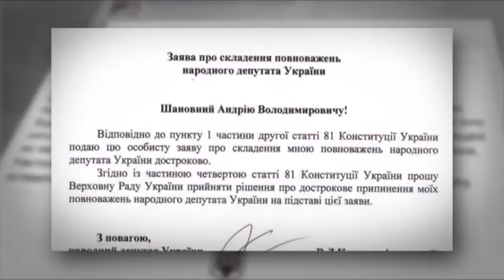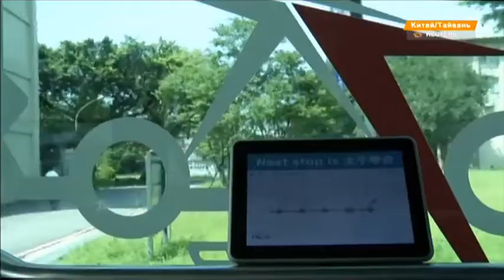Выпуск 6.45. 14 июля